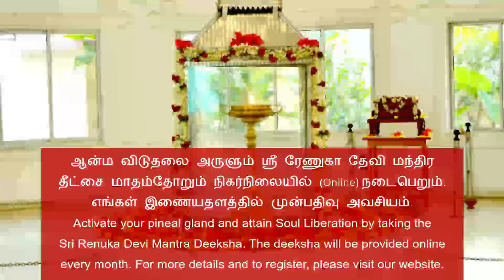29. நரம்பணுக்கள் (Neurons) குறித்து குரு அன்னையின் அருளுரை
ஆன்ம விடுதலை அருளும் ஸ்ரீ ரேணுகா தேவி மந்திர தீட்சை மாதம்தோறும் நிகர்நிலையில் (Online) நடைபெறும். எங்கள் இணையதளத்தில் முன்பதிவு அவசியம்.

Activate your pineal gland and attain Soul Liberation by taking the Sri Renuka Devi Mantra Deekshai. The deeksha will be provided online every month.